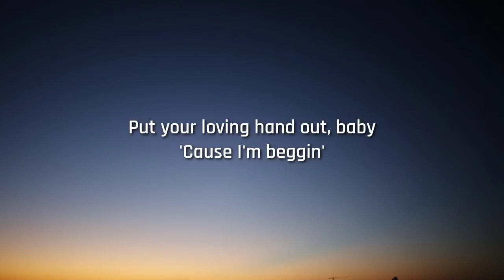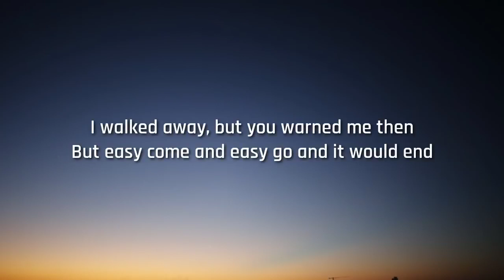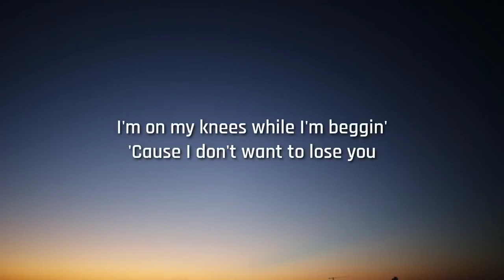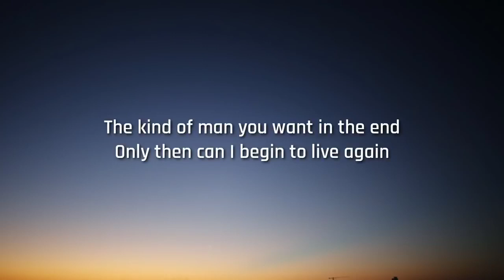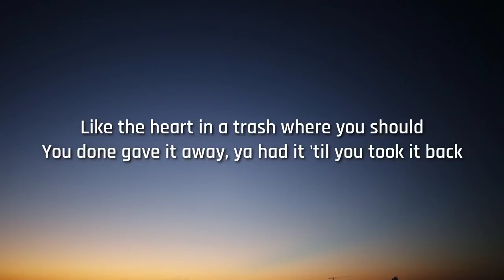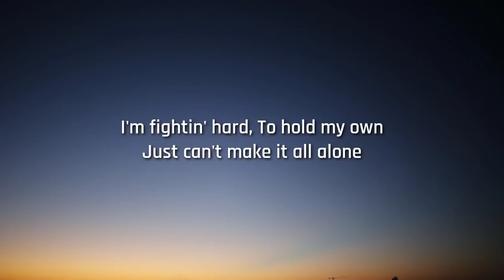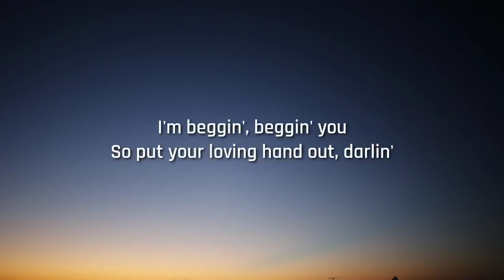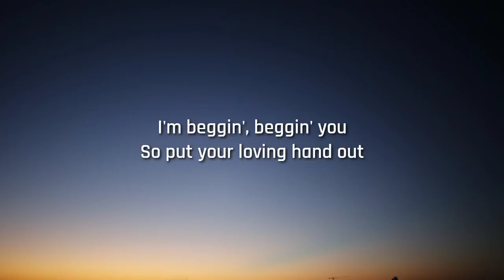Mĺneskin Beggin' Lyrics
3LAU Above & Beyond Afrojack Alesso Aly & Fila Andrew Rayel Andy C Audien Avicii Blasterjaxx Borgore Candyland Carl Cox Carnage Cazzette Cedric Gervais Clockwork Cosmic Gate Dannic Danny Avila Danny Marquez Datsik David Guetta Dillon Francis Diplo DJ Koo DJ Snake Don Diablo Dubfire Dusky DVBBS Dyro Empire Of The Sun Eric Prydz Example Fedde Le Grand Figure Gaia Gareth Emery Goldfish Goldroom GTA Hardwell Henry Fong Infected Mushroom Jochen Miller John O'Callaghan Axwell /\ Ingrosso - Dreamer (Acapella Jonas Rathsman Jon Rundell Julio Bashmore Just Blaze Kaskade Kill Frenzy Kill The Noise Krewella Laidback Luke Maceo Plex MAKJ Marco Carola Martin Garrix Mat Zo MGMT MIA Michael Brun Monika Kruse MOTi Ms. Mada Myon & Shane 54 Nervo Netsky New World Punx Nicky Romero Oliver Olly James Orjan Nilsen Paul Kalkbrenner Paul Van Dyk Pegboard Nerds Perseus Vicetone W&W Zedd Ultra Music Festival Volt Fesztivál Efott Sziget Festival Tomorrowland Sziget Fesztival Rihanna LIL G NEMAZALÁNY

Lucas & Steve Madison Mars Stardust
Florian Picasso Guns Down
Halsey Dillon Francis Hook N Sling

acapella remix mix bootleg instrumental radio edit remode music video official teaser records original vocal lyrics mashup set tomorrowland 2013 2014 progressive electro electronica time tech trance dance pop live life love awesome nice soundcloud

IGNORE TAGS
selena gomez britney spears katy perry beyonce justin bieber baby baby justin bieber techno linkin park nickelback pink shakira wiz khalifa fred party rock anthem black eyed peas jonas brothers tik tok dubstep rick ross christina aguilera boyfriend justin bieber demi lovato mariah carey christmas songs 50 cent